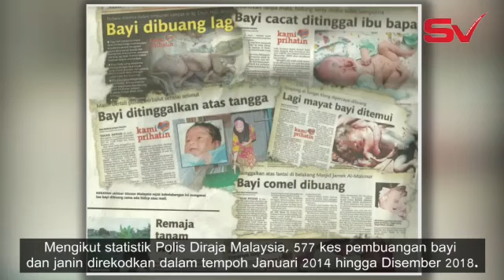Kes pembuangan bayi perlu ditangani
Malaysia antara negara memandang serius kes abai, buang dan bunuh bayi yang dikategorikan sebagai jenayah nanun kes ini masih berlaku.

Pelbagai program yang melibatkan kumpulan sasaran perlu dipergiatkan bagi menyemai kesedaran dalam kalangan masyarakat khususnya generasi muda.